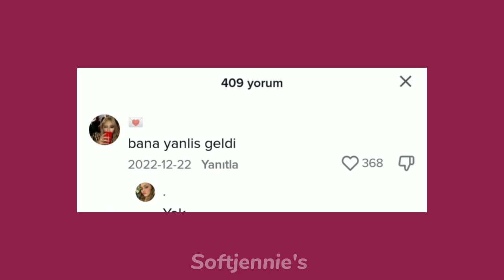Blackpink konserindeki sapık kameraman Jennie'nin özel bölgesini çekti! Yg sinirlendi!